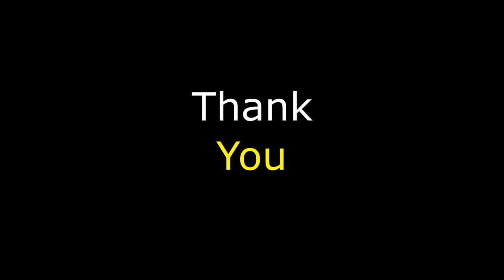Two Hot Babes Play Friday The 13th The Game (Gone Horribly Wrong)